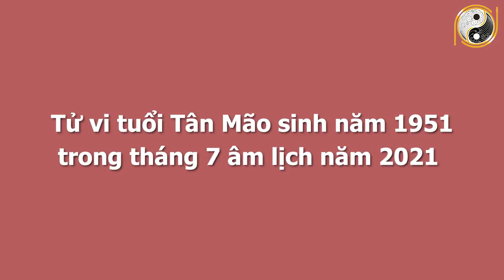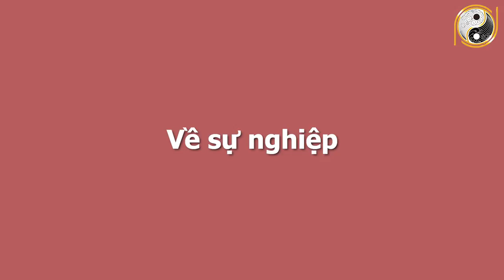Xem Tử Vi Tuổi Tân Mão 1951 Tháng 7 Âm Lịch GIÀU CÓ HẾT NẤC, Tiền Tỷ Cầm Tay, Trúng Số Độc Đắc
01. Linh phù giải hạn
02. Hồ lô hóa giải Ngũ Hoàng
03. Mai Hoa Phú Quý
04. Gương bát quái tinh cầu
05. Kim bài thái tuế 2023
06. Vòng tam hợp Dần Ngọ Tuất
07. Vòng tam hợp Thân Tý Thìn
08. Vòng tam hợp Hợi Mão Mùi
09. Vòng Tam Hợp Tỵ Dậu Sửu
10. Bát bảo tâm kinh
11. Minh Quang pháp bảo cầu
12. Minh Quang pháp bảo lục giác
13. Tỳ Hưu Lộc Tài (Đồng)
14. Tỳ Hưu Khai Vận ( Bạch Ngọc)
15. Bách Niên Tụ Tài ( tụ tài lộc)
16. Song long ngọc ấn ( ấn thăng quan)
17. Kim bài ngũ Lộ Thần Tài
18. Hồ lô bình an ( treo xe)
19. Móc khóa văn xương
20. Ống bút văn xương gỗ đào
21. Bút văn xương gỗ đào
22. Bút văn xương gỗ đào nhỏ
23. Hoa mai kim tiền ( mạ vàng )
24. Các vật phẩm phong thủy khác Xem Tử Vi Tuổi Tân Mão 1951 Tháng 7 Âm Lịch GIÀU CÓ HẾT NẤC, Tiền Tỷ Cầm Tay, Trúng Số Độc Đắc.